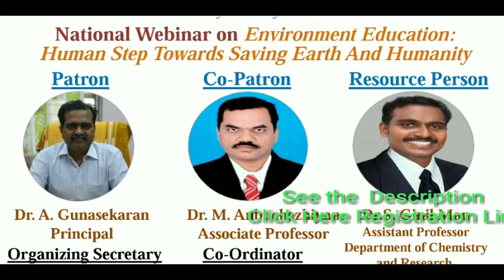Government College of Education Pudukkottai Organise National Webinar on Environmental Education....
Government College of Education Pudukkottai Organise National Webinar on Environmental Education: Human Step Towards Saving Earth And Humanity

*Click the below link to Complete your Registration:*
 *Following Two Steps*

2. Fill This form & Submit👇🏻